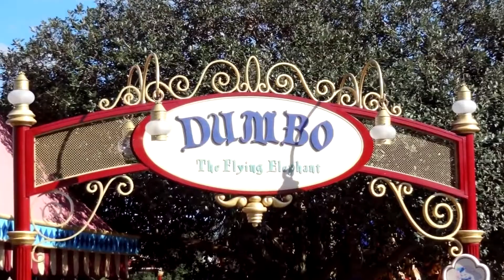Rom's 2011 Disney World Vacation Highlights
Our family trip to Disney in Nov 2011

Our 2nd Disney World vacation video.